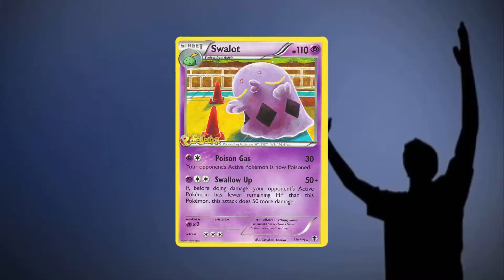Lucy/CandyEvie pulls a Swalot °3°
How dare she!

liek if u crie evertiem

jk love you Lucy °3°

Footage taken from CandyEvie's Lucky Dip Sunday, episode 89